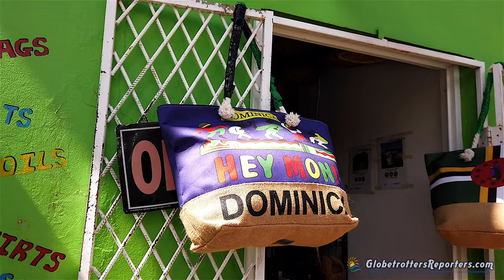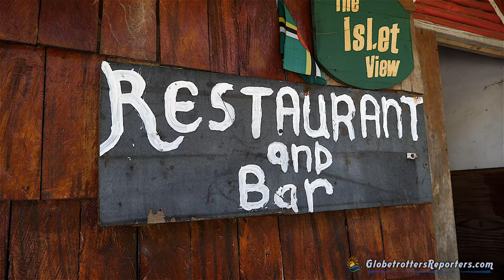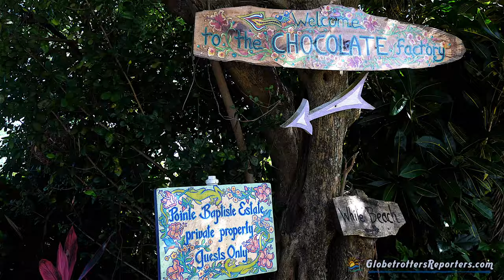Dominica, l'île nature des Caraïbes 4K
L'île de la Dominique s'adresse aux amateurs de nature et d'authenticité grâce à son éco-tourisme : marcheurs, plongeurs, sportifs de tous niveaux, familles à l'âme d'aventurier apprécieront cette terre sauvage.
Dans cette vidéo, découvrez Dominica, l'île nature des Caraïbes
SUIVEZ-NOUS

 LIEN DE LA VIDÉO
Catégorie
Voyage
Licence